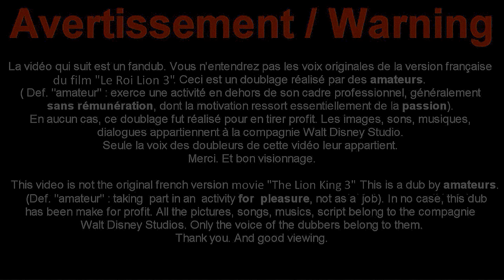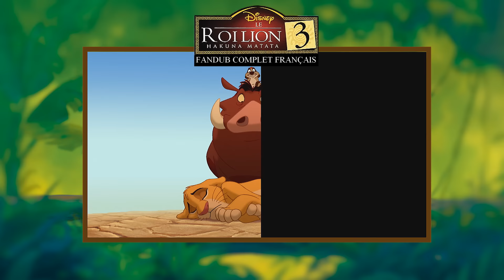Le Roi Lion 3 - Hakuna Matata Fandub Complet Français [Film]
Voici Le Roi Lion 3 - Hakuna Matata Fandub Complet Français.

Dans ce projet, Jefon Martinez (moi) avec l'aide de certains youtubeurs, ont prêtés leurs voix aux personnages qui se trouve dans ce film. Toutefois, noter bien que les youtubeurs sont amateurs (tout comme moi) et qu'ils ont essayés au mieux de rester fidèles aux caractères des personnages.

Résumé de l'histoire
Vous croyez connaître par cœur l'histoire du Roi Lion... vous n'en connaissez même pas la moitié! Timon et Pumba nous la racontent... à leur manière!

TOUS DROITS RÉSERVÉ A THE WALT DISNEY COMPANY